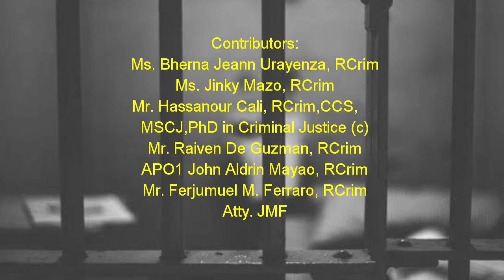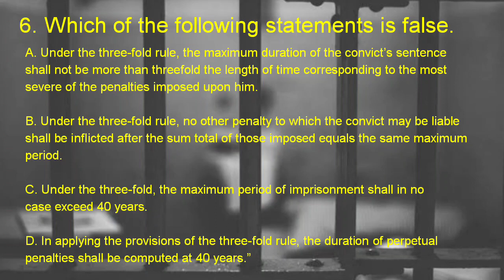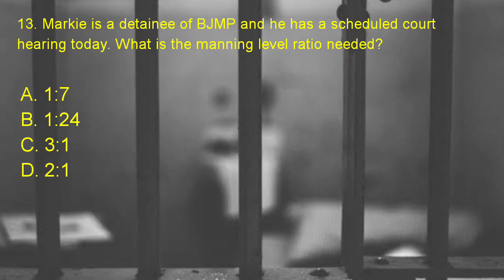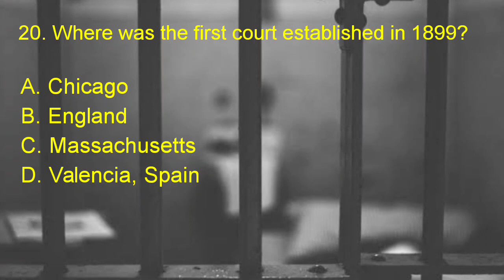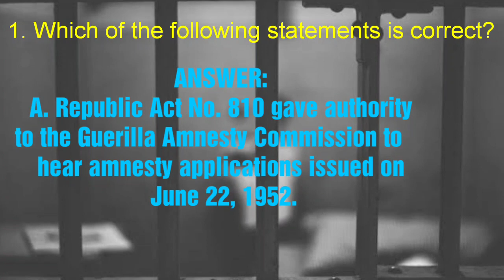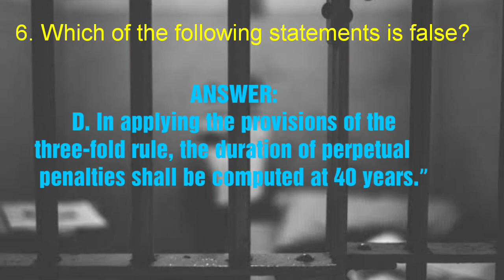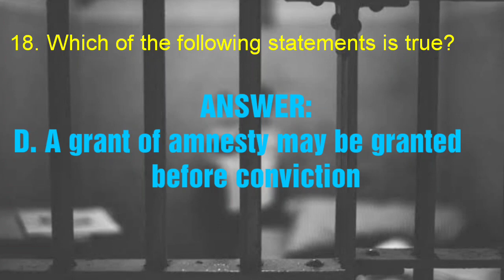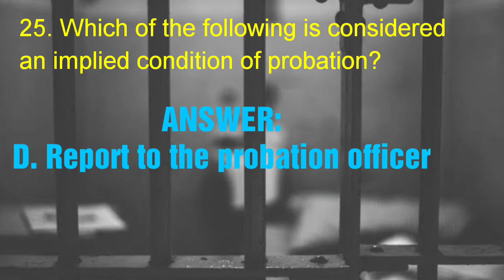Sample Questions on Correctional Administration.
This video covers sample questions on Correctional Administration.